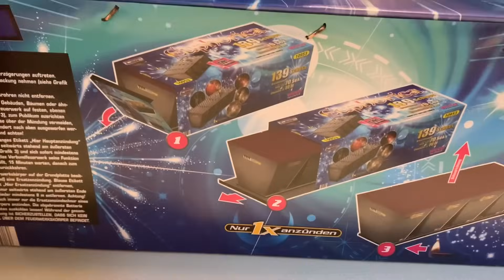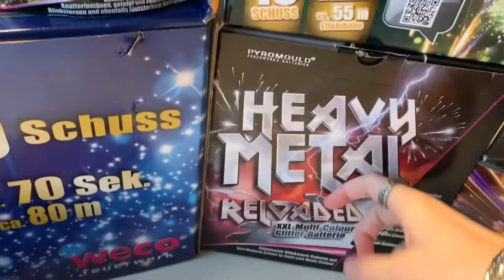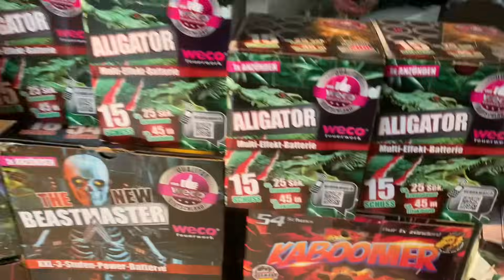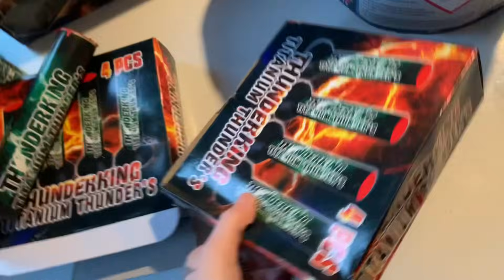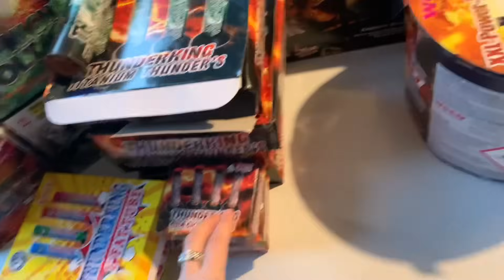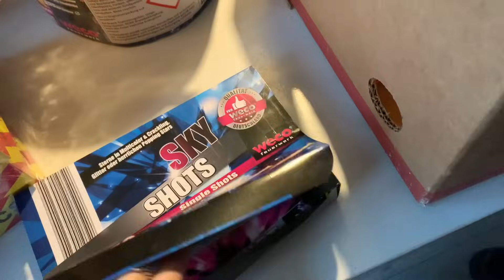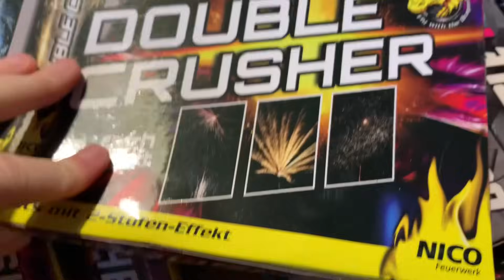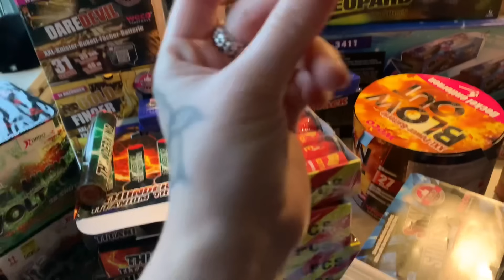Vuurwerk collectie 2023-2024